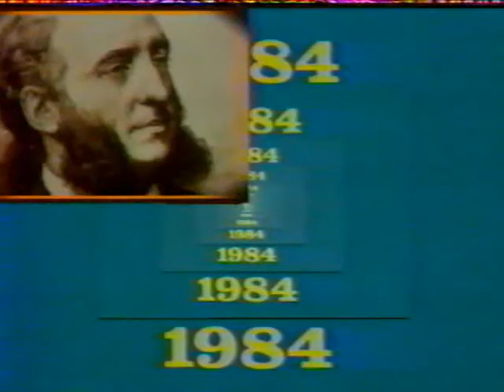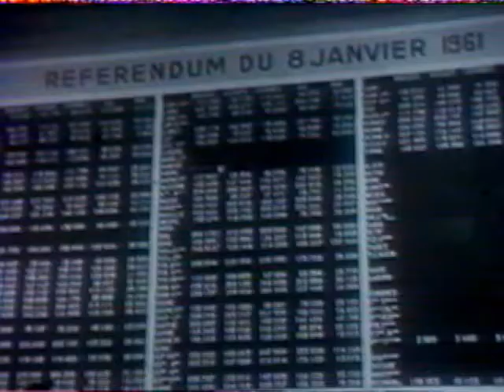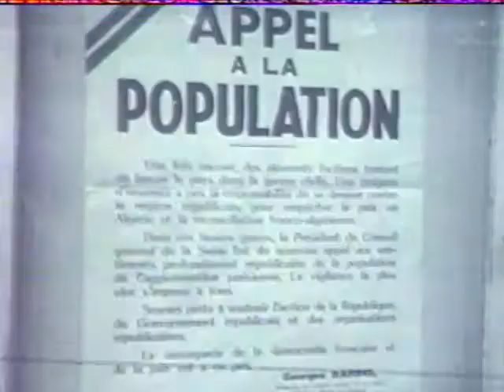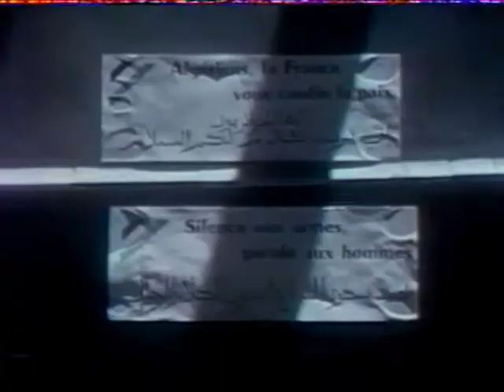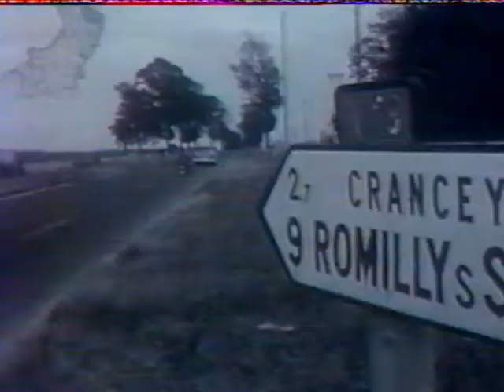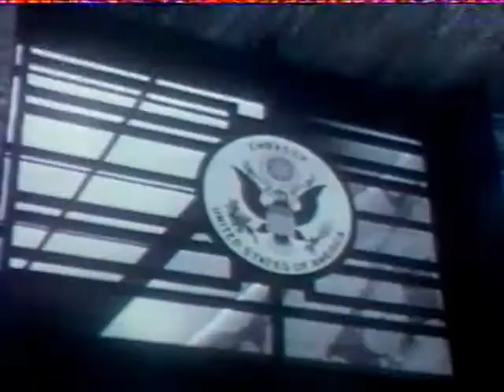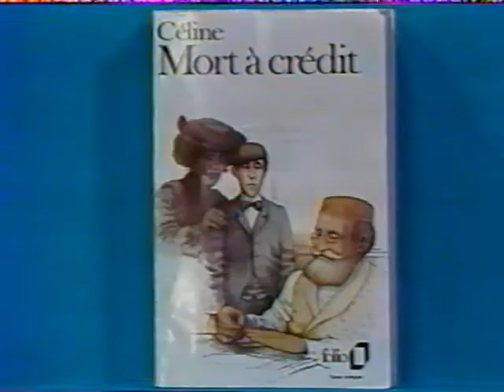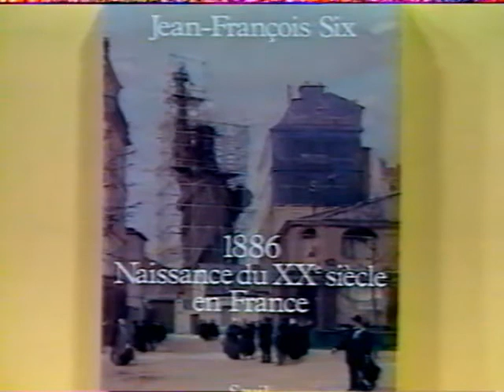Le journal d'un siècle 1961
Revivre l'année 1961